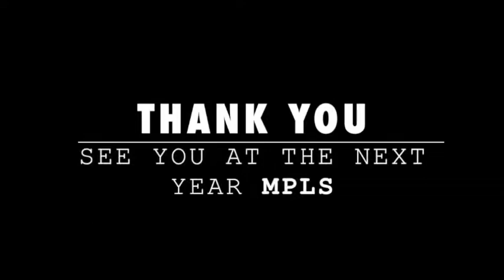Masa Pengenalan Lingkungan Sekolah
MPLS SMPN 1 Sampolawa